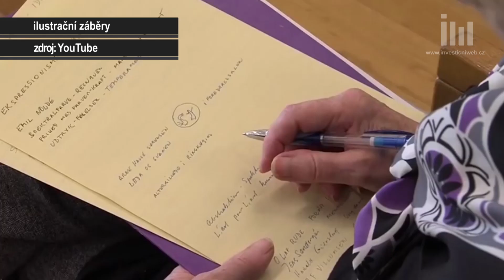Moderní technologie dokáží změnit kvalitu života seniorů, musejí ale být srozumitelné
Moderní technologie mohou vyřešit některé výzvy spojené se stárnutím západní populace, jak ukazují například zkušenosti z Norska. Podobné inspirativní modely je však při snaze o jejich aplikaci v Česku potřeba přizpůsobit místní realitě, třeba digitální gramotnosti seniorů, zaznělo mimo jiné v rámci projektu Alter Eko v rozhovoru Tomáše Váchy z ČVUT a radního na Praze 7 Jakoba Hurrleho se zakladatelem platformy CityOne Davidem Bártou.